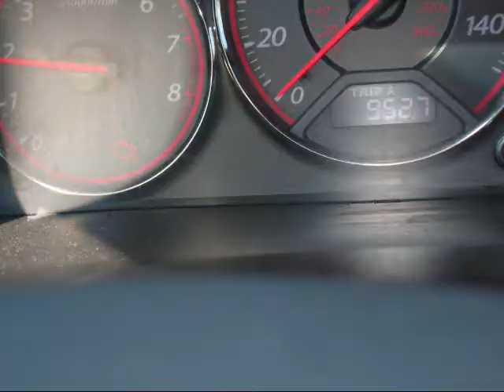paddy's bachelor sk8 park tour 4/17 - 4/19/2009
sk8 trip to the 1. Vans park @ the Block, 2. Camarillio, 3. Santa Barbara, 4. Slovang, & 5. Greenfield  sk8 parks. Filmed by everyone in video. Editing by Paddy.
 Intro  Dr. Dre The Chronic.
Cocksparrer: We're coming back.
Sublime Gold Album Disc 1: Slow ride.